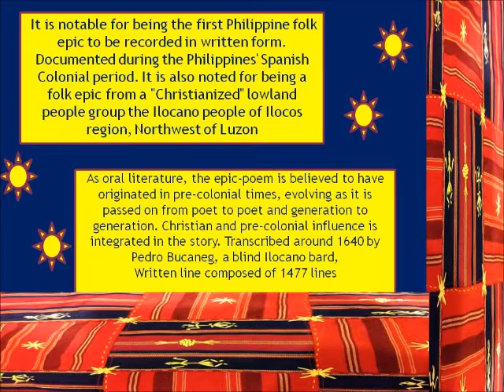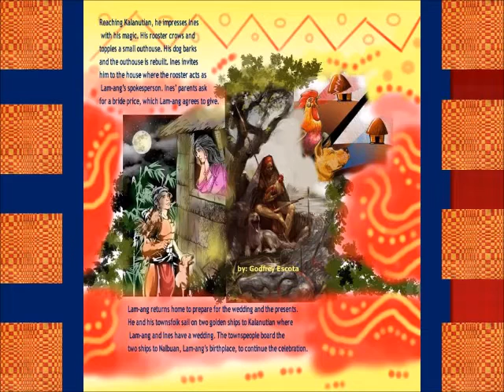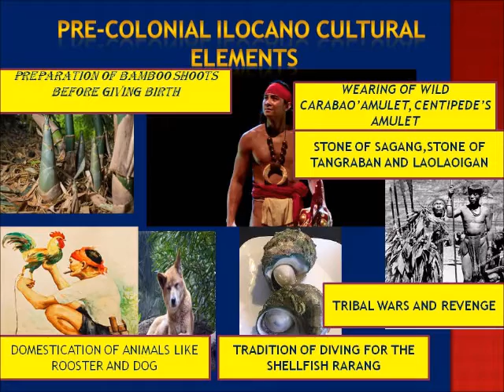Biag ni Lam ang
Biag Ni Lam-ang , Life of Lam-ang ,first Philippine epic poem in writen form, transcribed by Pedro Bucaneg 1640